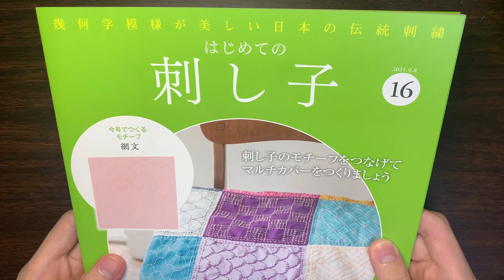刺し子に挑戦！ 16号 網文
漁に使う網を模した紋様らしいです
魚のウロコにも見えますね
とってもファンシーな色合いのお魚さんですね笑